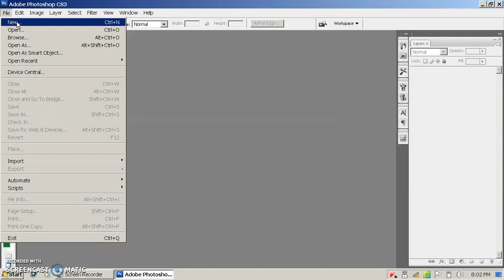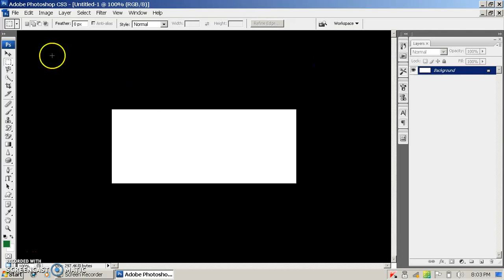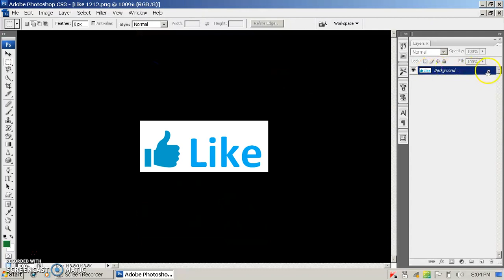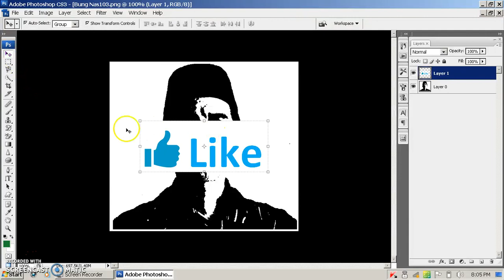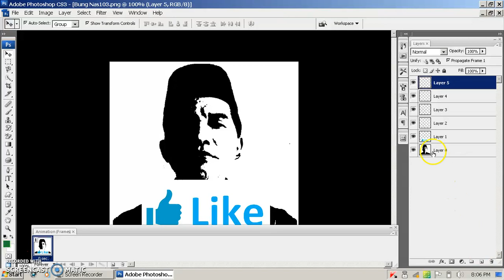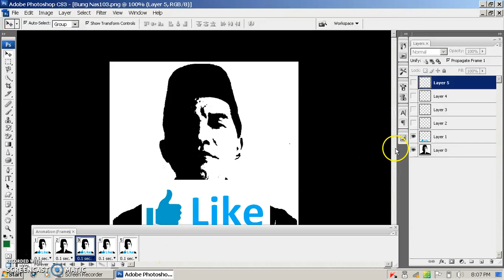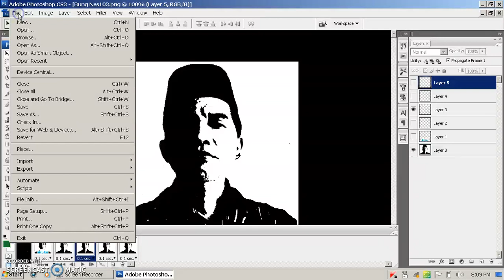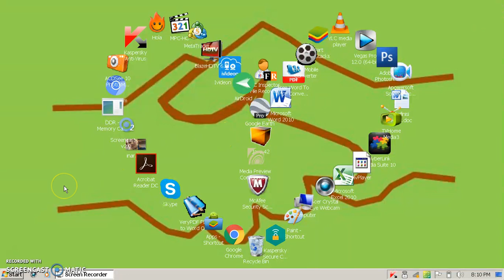Teknik Membuat File GIF yang benar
File GIFadalah file gambar yang dibuat bergerak dalam mode yang statis, dia bergerak searah sesuai dengan skema pembuatan file tersebut. File ini juga sangat berguna dalam membuat suatu iklan tertentu yang diharapkan dapat berproses secara tetap untuk menarik perhatian penonton